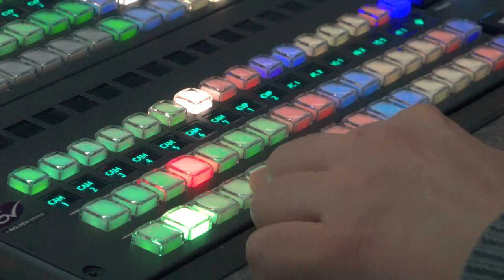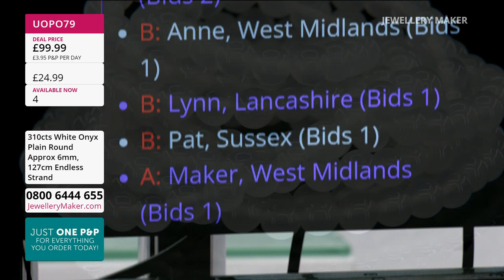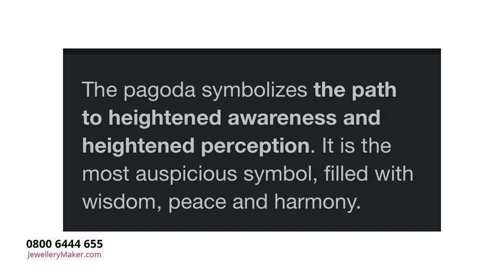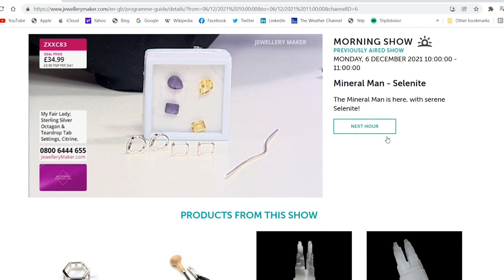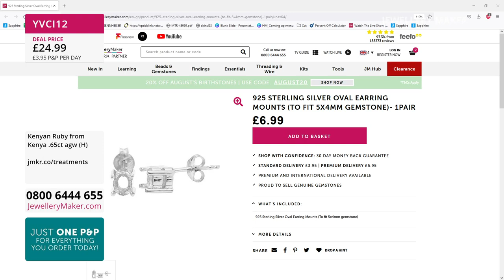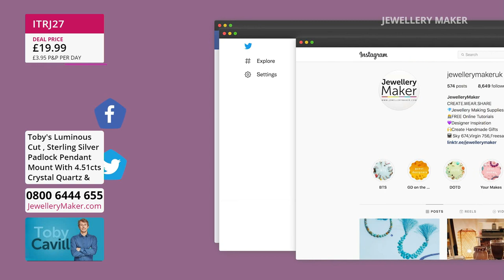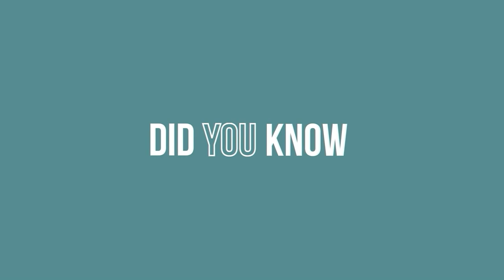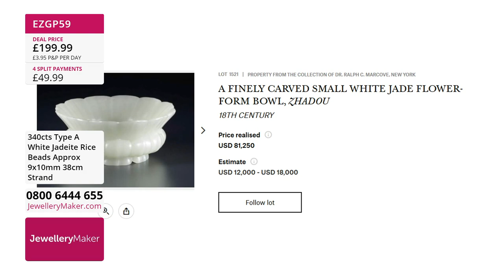JewelleryMaker LIVE 03/08/22